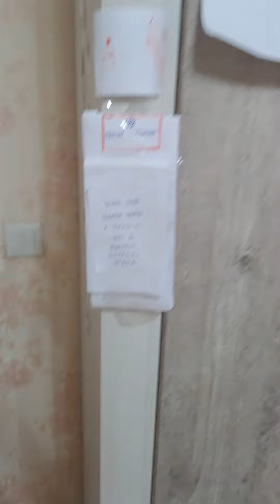Лифт Sigma 2007 г + (Заброшенная пожарная кнопка + тревожно безопасный режим) и 2 пожарная кнопка